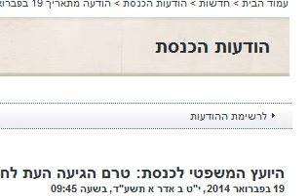הגיע הזמן לחשוף את בלוף השוויון בנטל: למה דתיות לא מתגייסות?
ח"כ סתיו שפיר שאלה הבוקר את סגן שר הביטחון דני דנון מדוע נשים דתיות מקבלות פטור משירות חובה ומהי עמדת השר וסגנו בנושא?